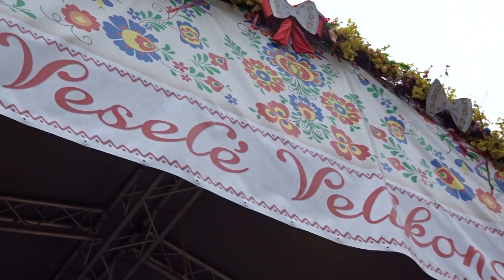Soubor DĚCKA ZE SKORONIC - Velikonoční trhy Praha 2017 / č.1